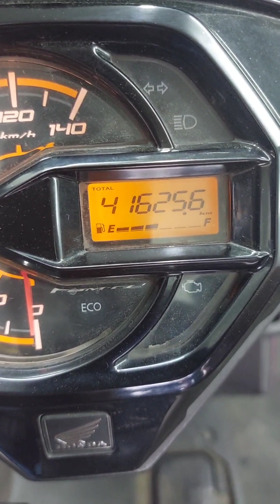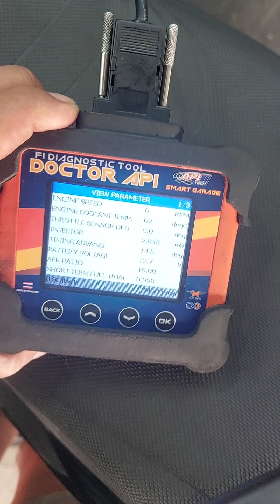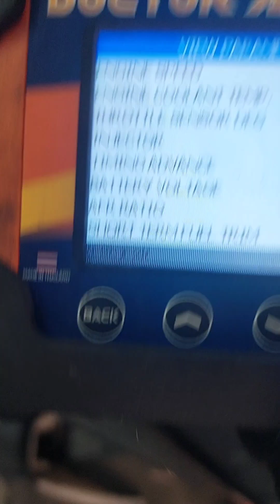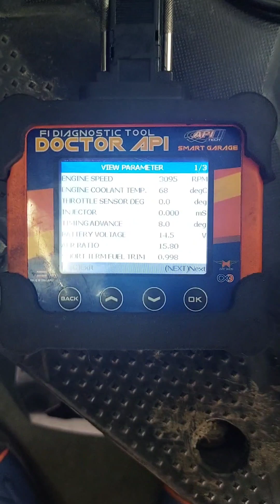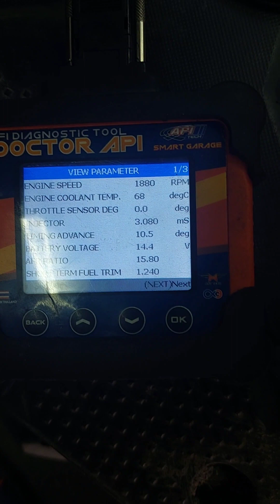HONDA BEAT WALANG MINOR KAHIT KAKALINIS LANG NG THROTTLE BODY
KAKALINIS KANG DAW NG THROTTLE BODY PERO WALA PADIN MINOR

Kung Gusto mo naman na kami mismo ang gumawa sa iyong Motor?

Loc. 1202 Oroqueta st sta cruz manila
Bong Motorcycle

Look for Dokmoto